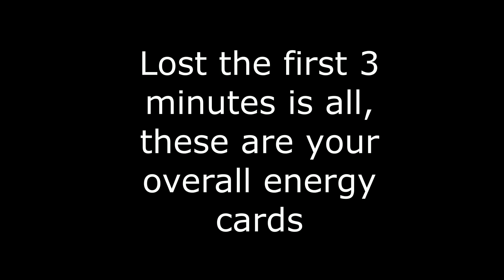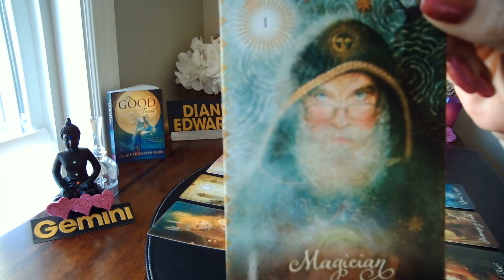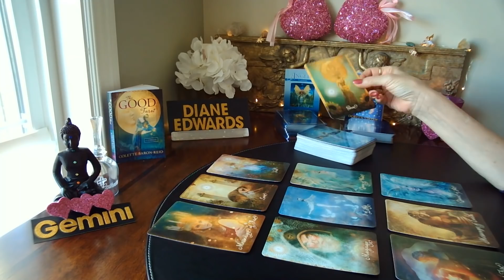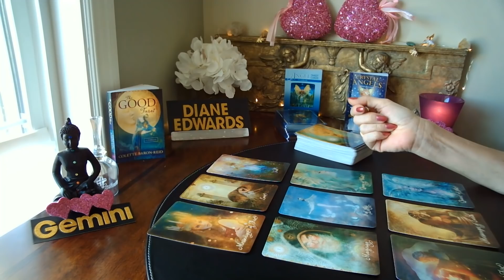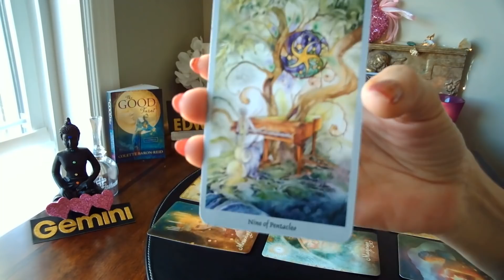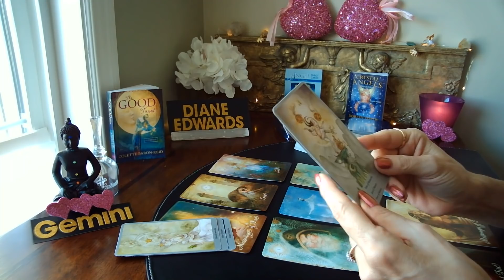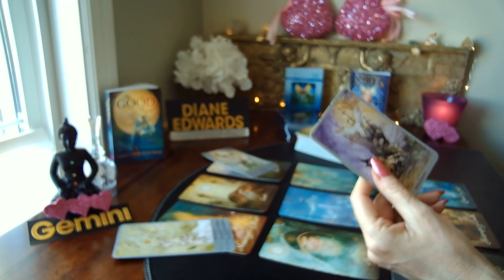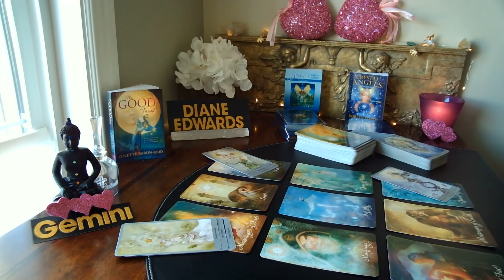GEMINI Love Feb - dream lover fulfillment!!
EXTENDED VIDEOS